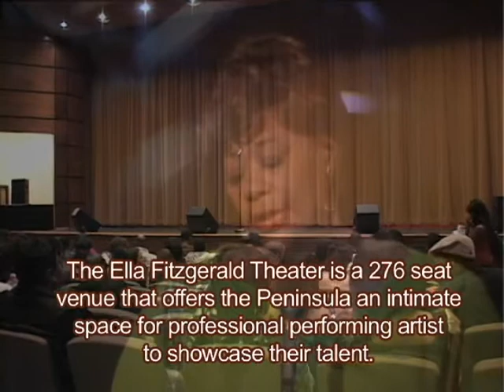Downing Gross Cultural Arts Center - Chrisette Michele 2010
Downing-Gross Cultural Arts Center 2nd Anniversary Celebration with Chrisette Michele